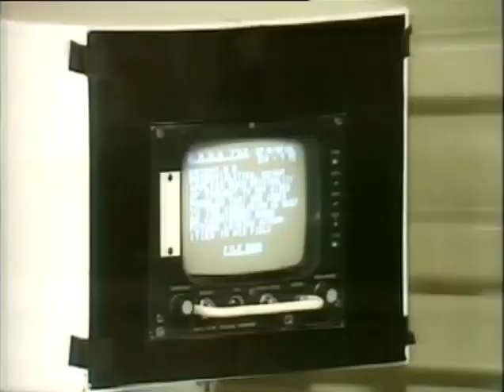03 Moonbase 3 Achilles Heel i 1973